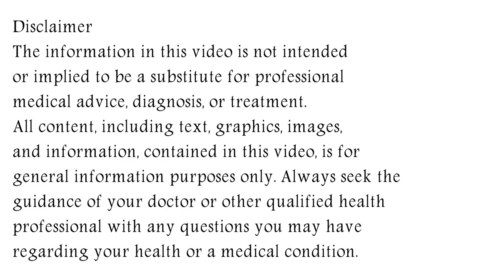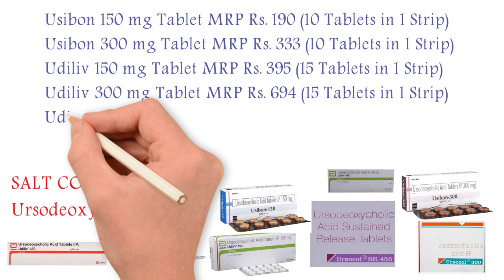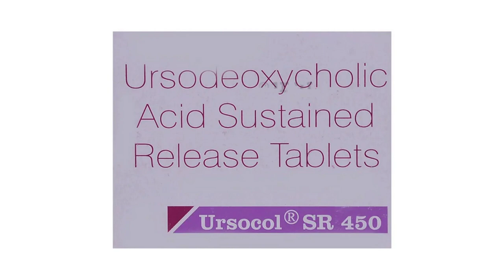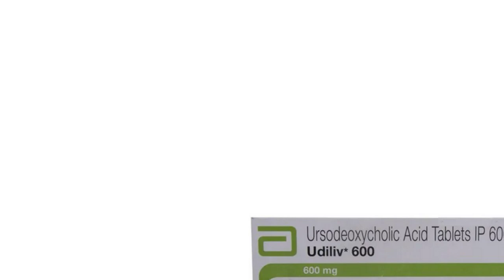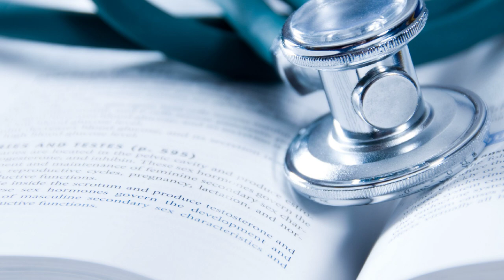Ursodeoxycholic Acid Tablet, Ursodeoxycholic Acid Tablets ip 150 mg, 300 mg Uses, Side Effects Hindi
In this video, we will discuss what are the uses and benefits of ursodeoxycholic acid tablet. How to take ursodeoxycholic acid tablet. We will also discuss what are the side effects of ursodeoxycholic acid tablet. Watch the complete video for detailed review of ursodeoxycholic acid tablet in hindi.